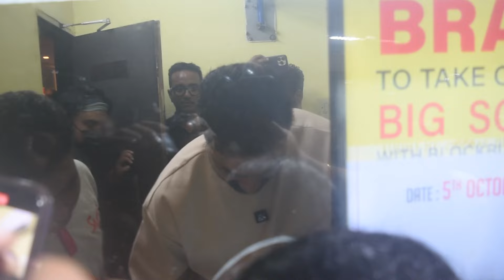নিজের হাতে ভক্তদের 'টেক্কা'র টিকিট দিলেন দেব সৃজিত | Tekka | Dev | Srijit | SVF Baruipur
নিজের হাতে ভক্তদের 'টেক্কা'র টিকিট দিলেন দেব সৃজিত | Tekka | Dev | Srijit Mukherji | Baruipur Show House | Siti Cinema